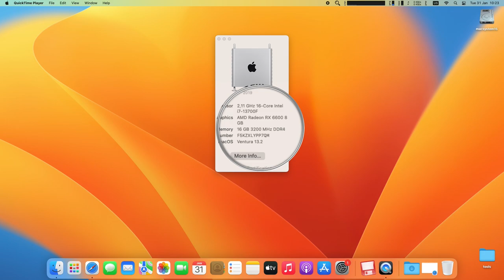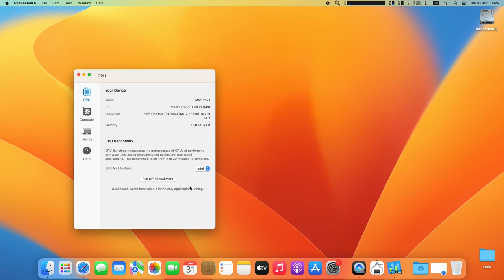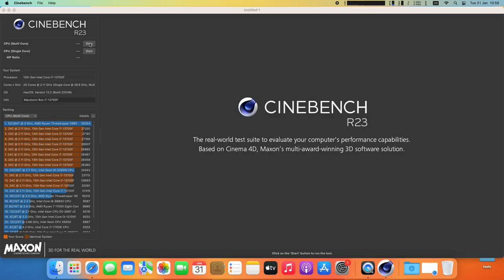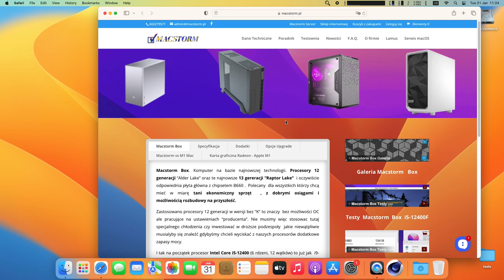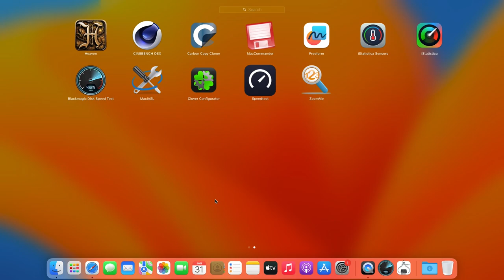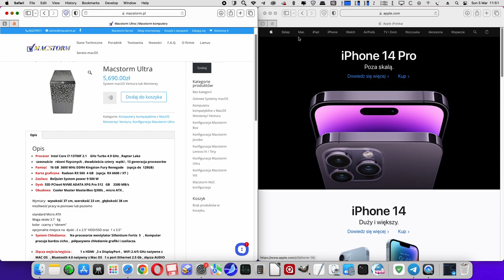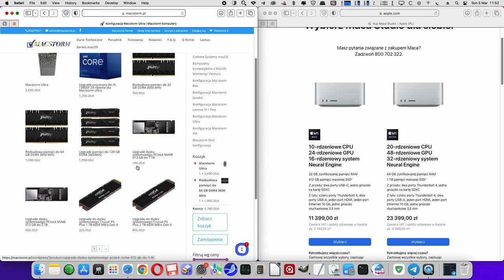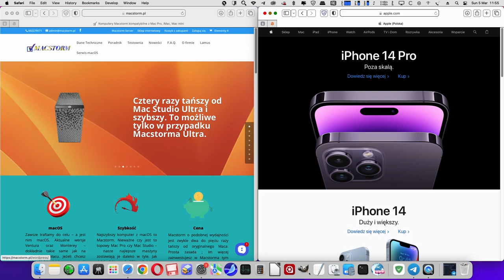Mac Studio Ultra performance far behind Macstorm Ultra with newest i7-13700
Are you thinking about buying Mac Studio Ultra ? After watching this video
probably many of you will abandon the purchase.
Because why buy such hardware when you can have a computer several times cheaper working under macOS and in addition faster .

This computer is Macstorm Ultra with Intel Core i7-13700F processor.
A 13th generation processor that successfully outperforms the latest Apple chips.

Benchmarks  done on this computer provide answers to all questions regarding whether and with what results you can use 13th generation processors to work under macOS.

You will also find out what components Macstorm Ultra is built on and why they are so good. Finally, a visit to the "apple store" or an attempt to purchase a comparable Mac Studio Ultra. Impressions from the purchase in this video. Enjoy watching.

The recommended resolution is Full HD 1920x1080 .

For english translation click on captions button.

Here is a link to the Macstorm Ultra offer.